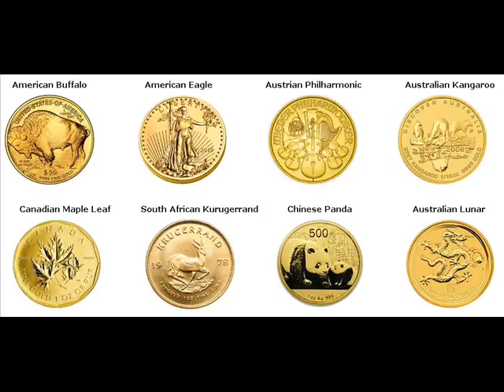Rare Gold Coins For Sale Cherokee Colbert County Alabama